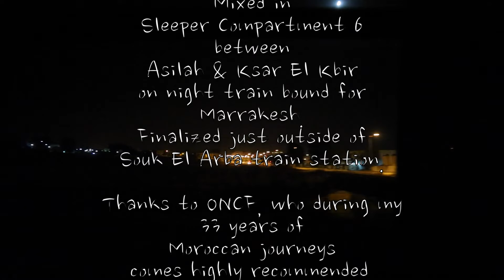Asilah Train Ride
Take at trip with Torben Holleufer in Morocco. Filmed in June 2015 on a ONCF Night Train after leaving Tangier and passing Asilah bound for Marrakech.